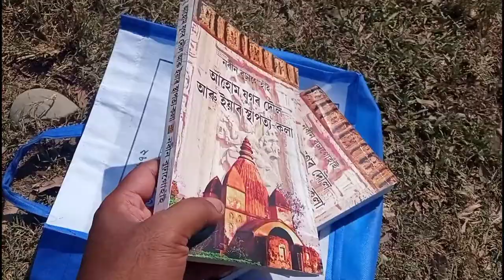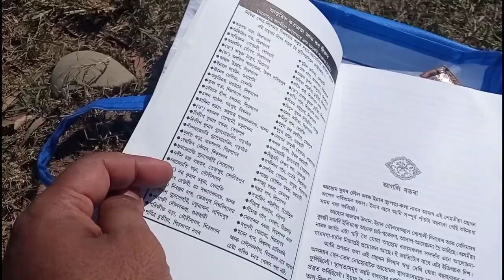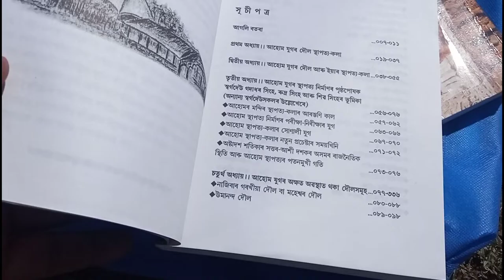MY NEW BOOK // আহোম যুগৰ দৌল আৰু ইয়াৰ স্থাপত্য-কলা // NOBIN BURAGOHAIN